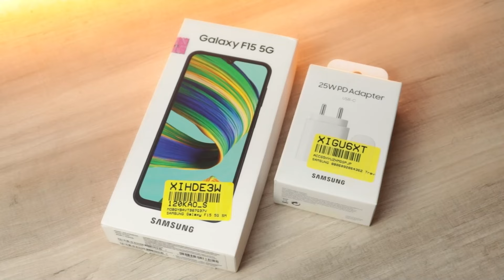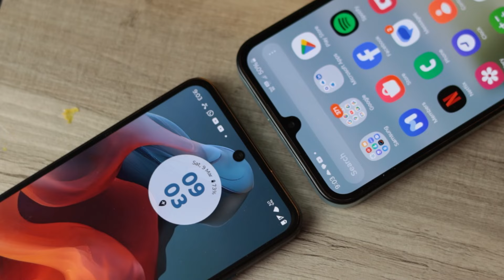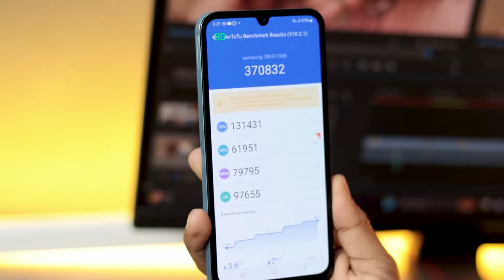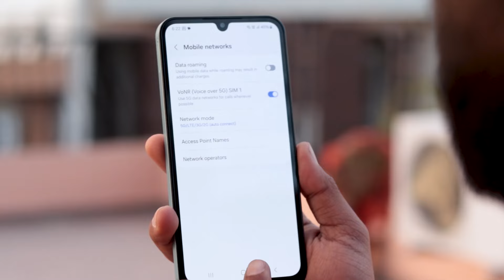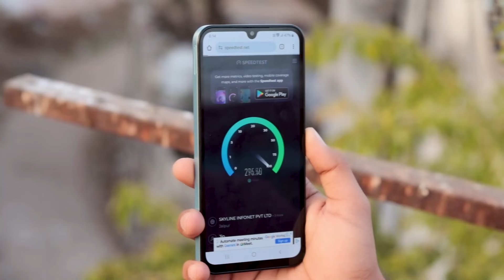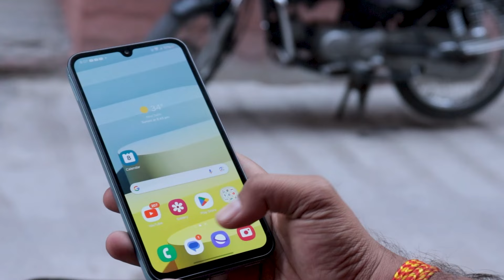Samsung Galaxy M15/F15 Review || One Big Problem 😱 Must Watch before You Buy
Samsung M15 After 7 days uses || Good 5G phone with Big Issue  😱 Must Watch before You Buy

In this video I'm going to share with you the full review  of Newly Launched Lava Blaze Curve 5g by Lava with all pros and cons.

Samsung Galaxy M15  5g  Mediatek 6100+ and 90Hz display reality
Samsung Galaxy M15 5g Everything You Need to Know before buy.
Samsung Galaxy M15  5g Major problem.

Intro - 00:00
box Content - 00:32
Design & Build - 0:45
Security features - 01:13
Display  - 01:18
Sound Quality - 01:42
Performance - 01:53
Gaming Performance - 2:46
Software Pros and - 03:04
Battery or charging - 03:30
Network & 5G - 03:55
call quality and recording  - 04:04
Storage feature - 04:10
Rear Camera Pros and Cons - 04:14
Selfi Camera - 04:54
Video Quality - 05:24
Conclusion - 05:36